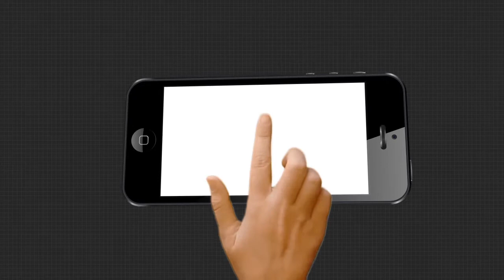ଭ୍ୟାକ୍ସିନ ପ୍ରସ୍ତୁତିରେ ସମୀକ୍ଷା କରିବେ ପ୍ରଧାନମନ୍ତ୍ରୀ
ଦେଶରେ ଭ୍ୟାକ୍ସିନ ପ୍ରସ୍ତୁତିରେ ସମୀକ୍ଷା କରିବେ ପ୍ରଧାନମନ୍ତ୍ରୀ ନରେନ୍ଦ୍ର ମୋଦି । କରୋନା ଭ୍ୟାକ୍ସିନ ପ୍ରସ୍ତୁତ ହେଉଥିବା ଦେଶର ତିନୋଟି ଯାକ ବଡ କେନ୍ଦ୍ର ପୁଣେ, ହାଇଦ୍ରାବାଦ ଓ ଅହମଦାବାଦ ଗସ୍ତ କରିବେ ପ୍ରଧାନମନ୍ତ୍ରୀ.